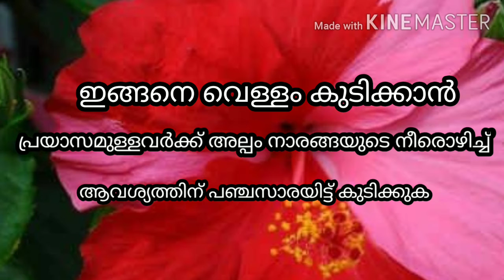രക്തം കുട്ടാനൊരു എളുപ്പവഴി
Easy Health Tips